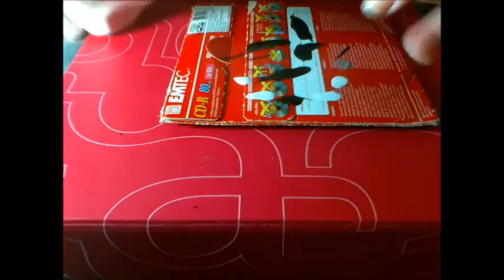unha meu malvado favorito